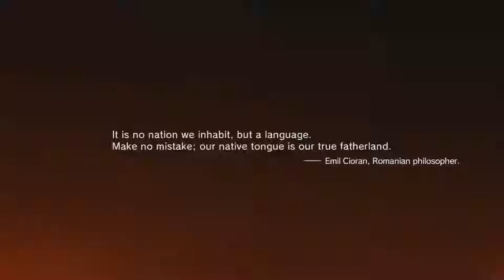Metal Gear Solid V - Hospital Care (Walkthrough)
Alright guys here is the new lets play for the channel hope you enjoy.